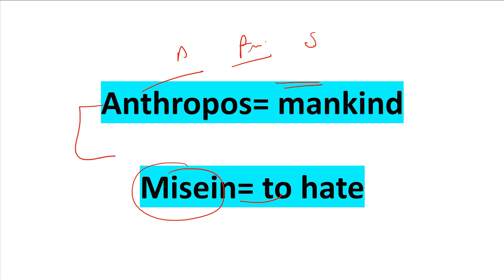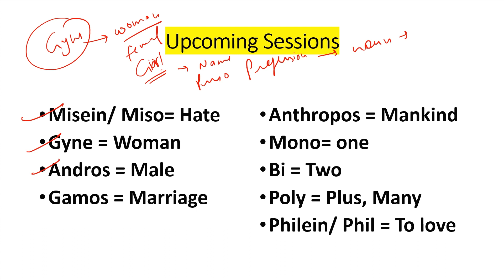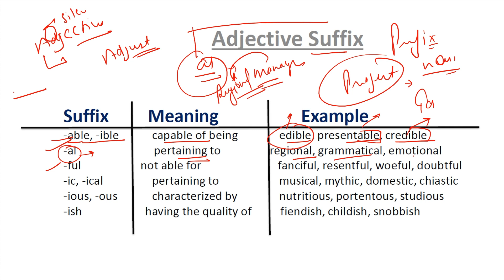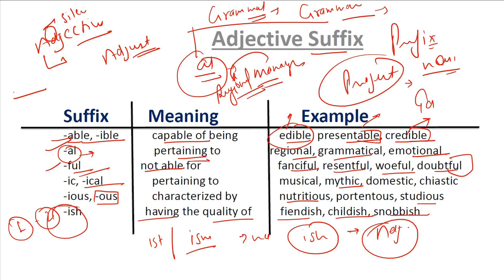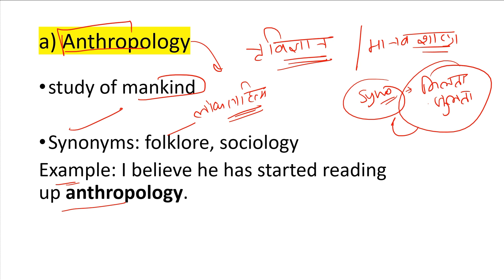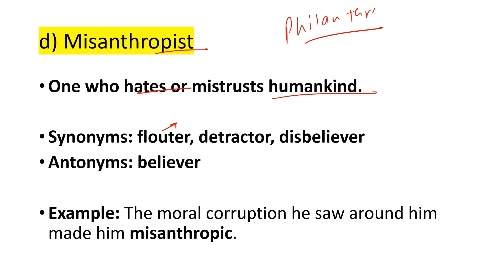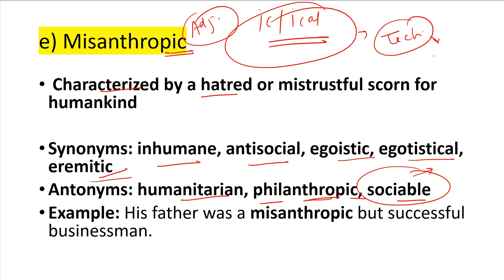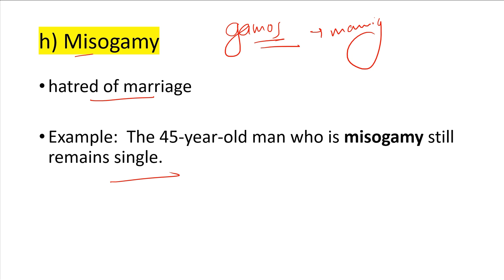Word Power Made Easy | SSC CGL SBI PO IBPS UPSC CAT GMAT | Pratima Chauhan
Government Exams ki Apni preparation ko Complete  karne Ke liye aur Practice karne ke liye in books ko Refer Karenge:-

English Book 1
English Book 2
English Vocabulary

English Objective Previous Year Paper

Reasoning Concepts

SSC Previous Year Question Bank
Railways Exam
UPSC GS

ye sab equipments use karti hu mai video banane aur padhane ke liye :-

Camera Logitech C920 HD Pro Webcam - 1080p
2nd Camera Logitech C922 Pro Stream Webcam
Camera Tripod
Tripod for Camera
Light Stand

Ipad I am using
Graphic Tab for writting